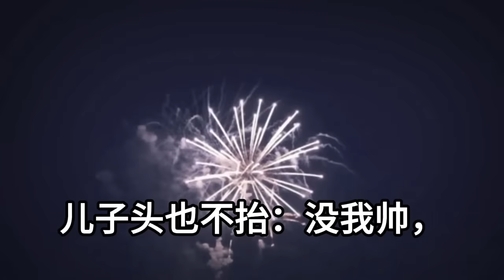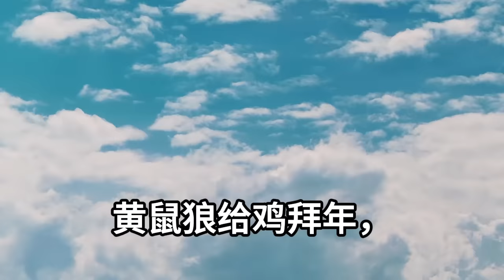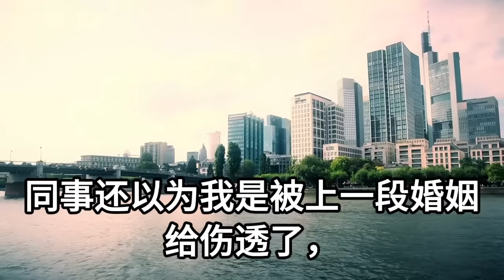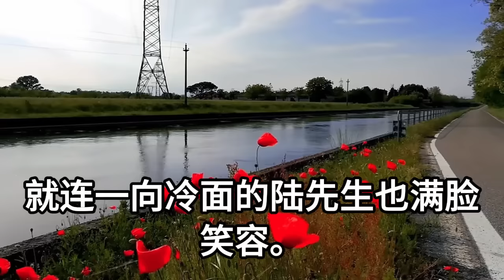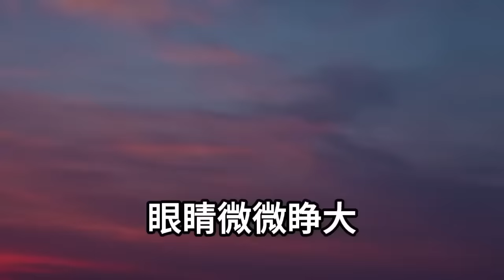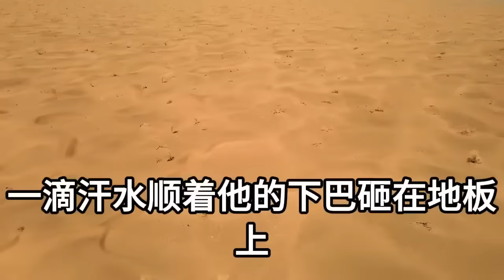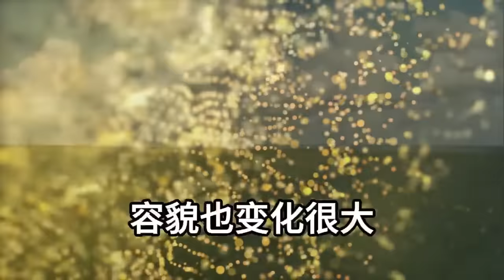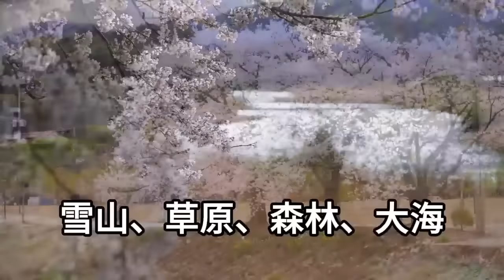我家龍鳳胎說給我找對象！拿出張1米8大帥哥的照片！我瞥一眼後直接呆住了！這不是被我帶球跑的總裁麼！ 女兒：叔叔你來啦！ 下一秒我傻眼了！幸福敲門